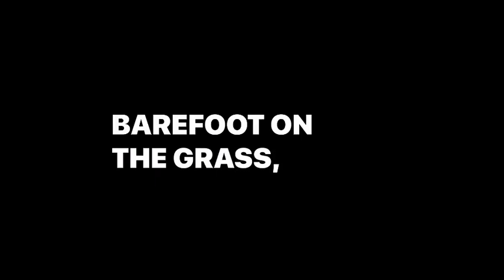Perfect Ed Sheeran - Overlay lyrics